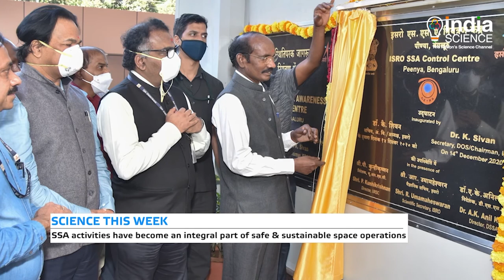Communications Satellite CMS-01(H)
On 17th December, Indian Space Research Organization ISRO launched its
42 nd communications satellite CMS-01. The launch was carried out from the Satish Dhawan space centre aboard the PSLV C 50 and It was the 52 nd flight of Polar Satellite Launch Vehicle.
CMS -01 will provide coverage over the entire country for disaster management and satellite internet connection. It should be noted that this was the second launch mission of ISRO during the ongoing pandemic COVID-19.